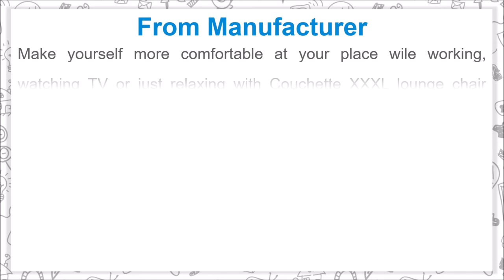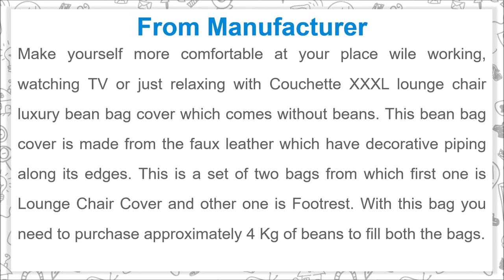Couchette XXXL Lounge Chair Luxury Bean Bag Cover To Make You More Comfortable at Your Place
Make yourself more comfortable at your place wile working, watching TV or just relaxing with Couchette XXXL lounge chair luxury bean bag cover which comes without beans. This bean bag cover is made from the faux leather which have decorative piping along its edges. This is a set of two bags from which first one is Lounge Chair Cover and other one is Footrest. With this bag you need to purchase approximately 4 Kg of beans to fill both the bags.

Details of Couchette XXXL Lounge Chair Luxury Bean Bag Cover

- Couchette XXXL lounge chair Luxury bean bag cover are made from the faux leather
- This is a set lounge chair cover and footrest
- It will make you more comfortable and relaxed at your place
- The bean bag covers have a capacity of 3.5 Kg for lounge chair and 0.5 Kg beans for footrest
- This is large and massive sized bean bag which can hold weight up to 100 KG
- This is perfect to use while working, watching TV, relaxing and many more
- Its very attractive set of bean bag cover which will improves looks of too where it will get placed
- NOTE: Filling not included in this set which mean you need to purchase them separately

Music Credit
Track: Selfie Stick - Quincas Moreira